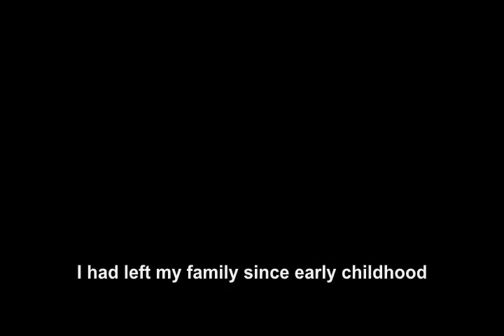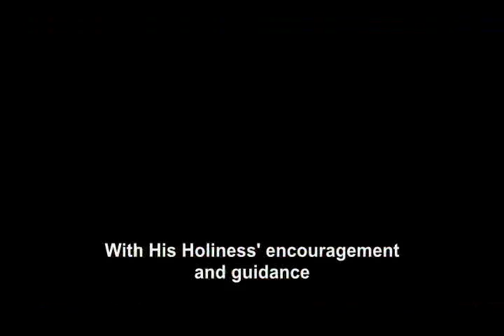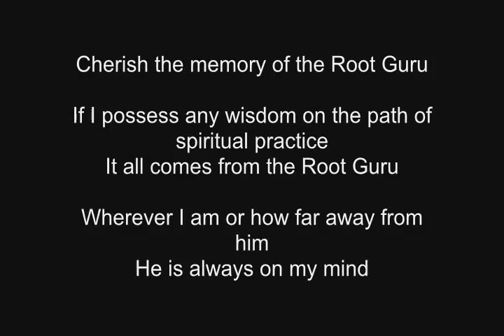Reverence for HH Penor Rinpoche